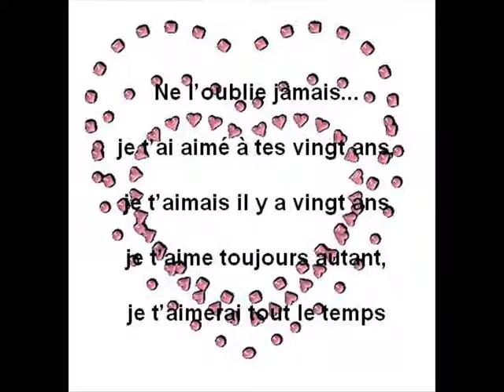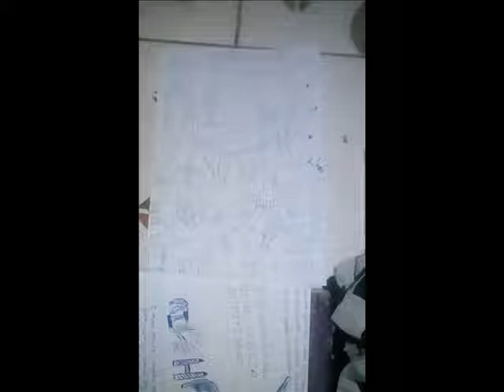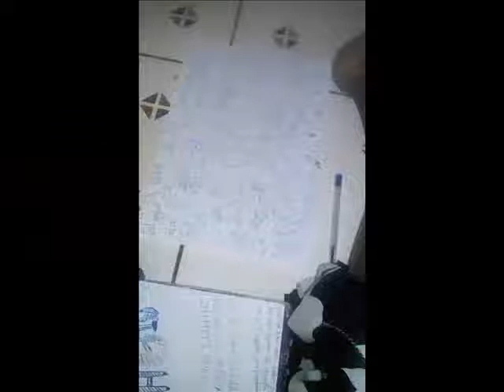Dievil Genius Real Love ft Npro game